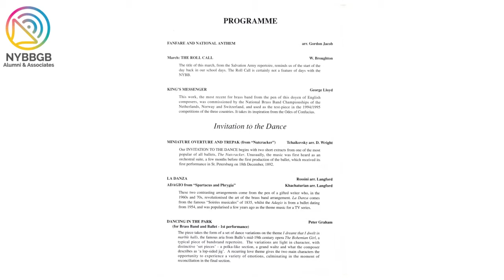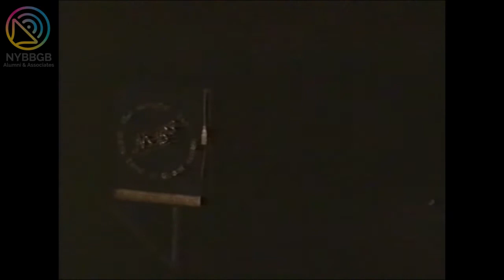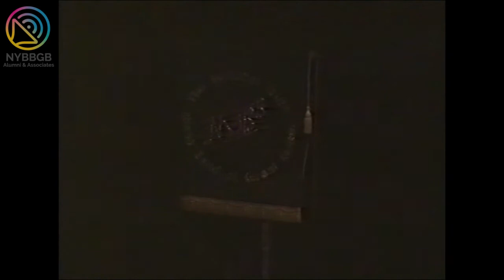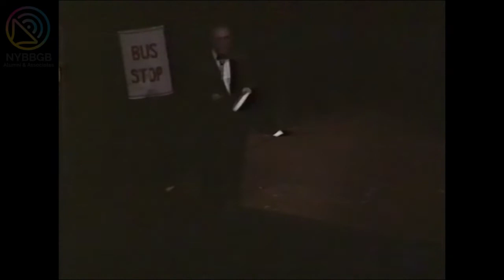1995 Youth Band Easter Concert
Youth Band concert alongside The Northern Ballet School at The Royal Northern College of Music, 21 and 22 April 1995. Guest Conductor: Mr Richard Evans